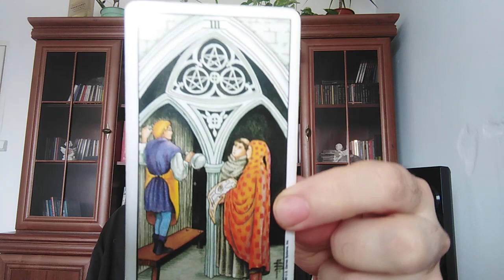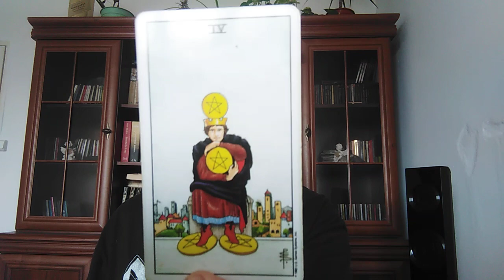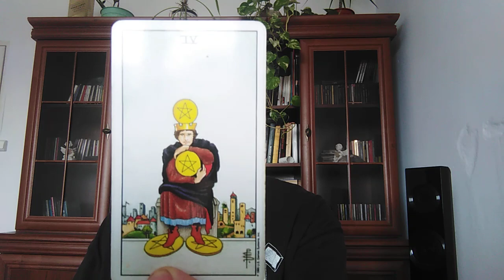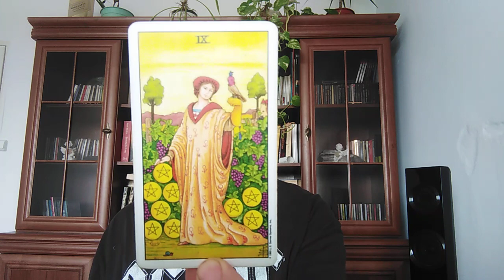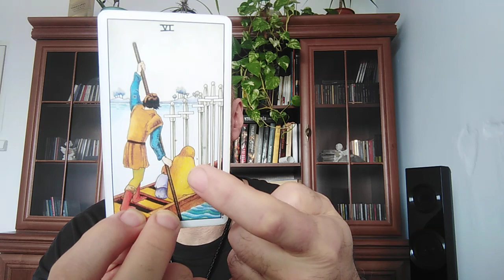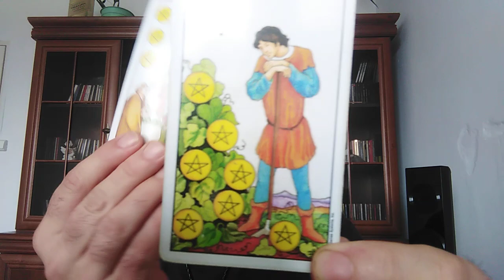Czy Polska wystąpi z Unii Europejskiej?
Czy Polska opuści UE?
Czy zostaniemy wykluczeni że wspólnoty?
Czego możemy się spodziewać po EU?
Jakie są intencje Unii wobec nas?
Jakie UE ma oczekiwania?
Co może nam dać?
Co ukrywa?